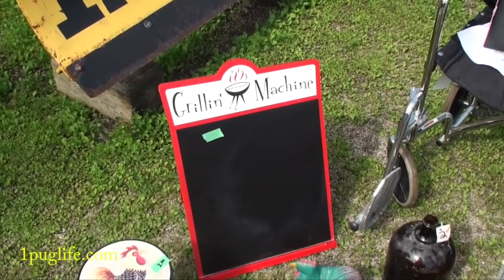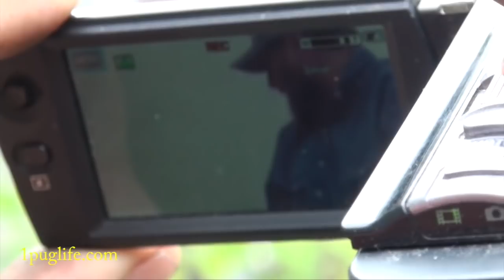tree dicks cock the trough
went spending all my dissabilliwerds on other peoples junk today and the tree dicks came over and put the gutter guard on the thoughts that i got from the troff dick big big fan in the credence but make sure you check these dicks out they are fucked!